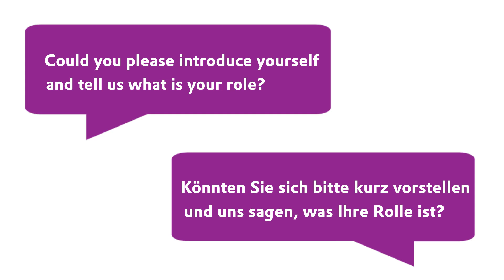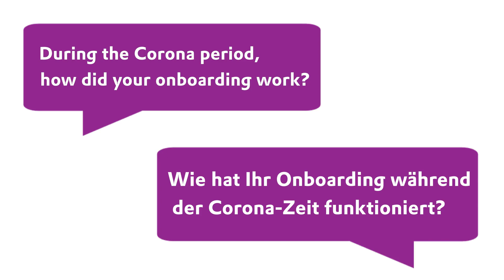The New Hire Onboarding Vlog #14 - Hiroaki from Japan | Evonik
The New Hire Vlog Series highlights real onboarding experiences of our employees, their authentic insights about their roles and their values. As Evonik runs its business internationally, the series will also take you to our international offices around the world, each time with a new group of new colleagues and a new workplace to explore. Episode 14: in this episode, Hiroaki from Japan shares his most memorable moment since joining Evonik in February 2020 with us! Also, he explains why having good communication with colleagues is critical for his role as technology scout.